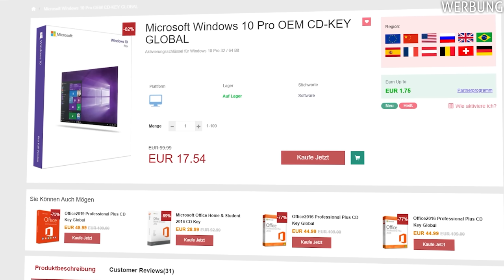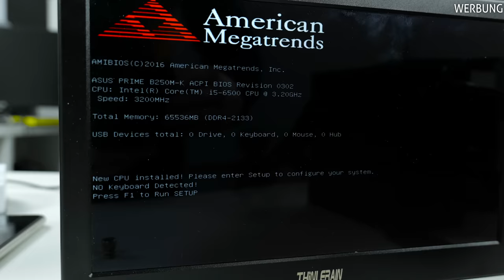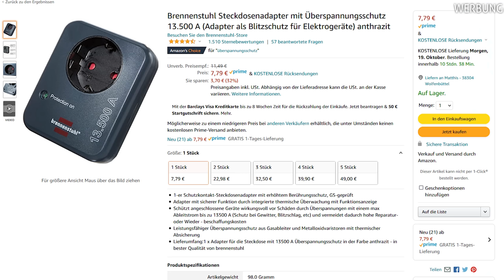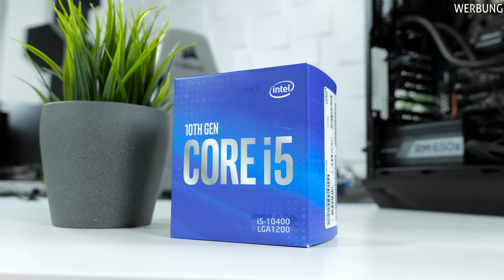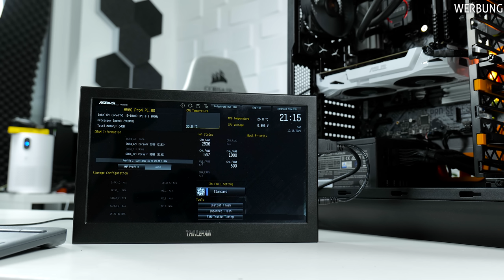Zuschauer PC vom BLITZ getroffen ⚡ Was funktioniert noch?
Zuschauer Malte hat mir seinen PC geschickt, da dieser durch einen Blitzeinschlag nicht mehr geht. Was ist durch den Blitz kaputt gegangen? Was lässt sich noch retten? 🔥Die BESTEN Gaming PCs gibt es auf: 🔥✅

🔥Blitzschutz für PC, Konsole & Co.

Was war Werbung?
- CDK-Deals